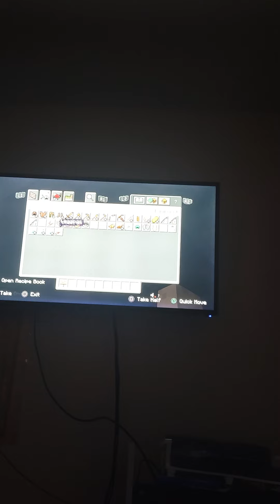a build I was working on!